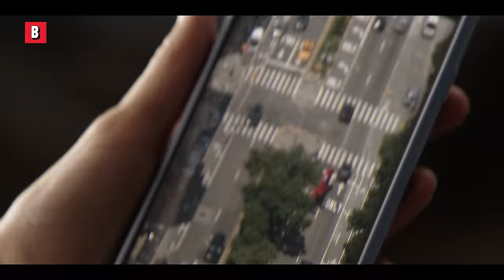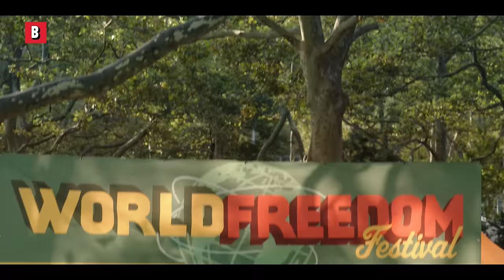CLIFFORD THE BIG RED DOG Best Scenes 4K ᴴᴰ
CLIFFORD THE BIG RED DOG Best Action Scenes 4K ᴴᴰ